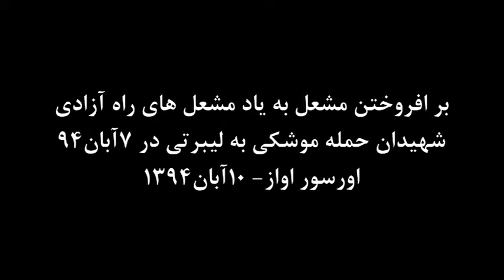مريم رجوي-برافروختن مشعل به ياد مشعل هاي راه آزادي شهيدان حمله موشكي به ليبرتي در 7 آبان 94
مريم رجوي- برافروختن مشعل به ياد مشعل هاي فروزان شهداي حمله موشكي اخير رژيم به كمپ ليبرتي
اورسوراواز10آبان 1394